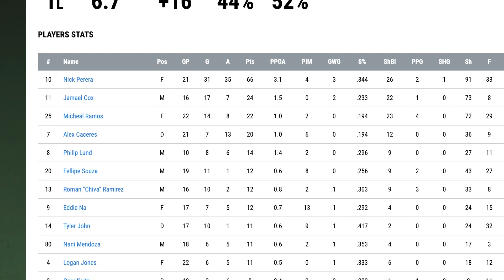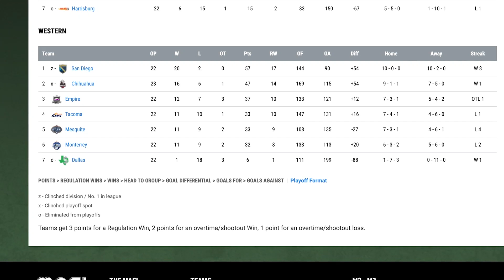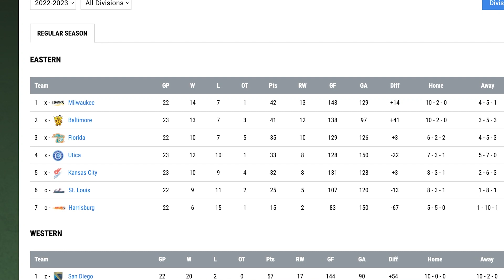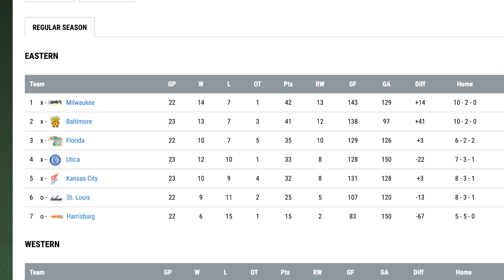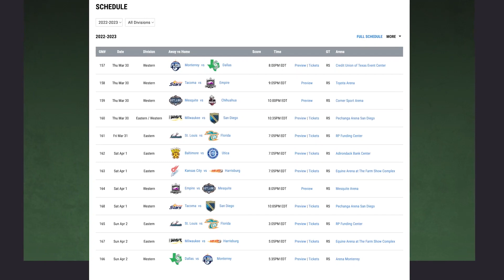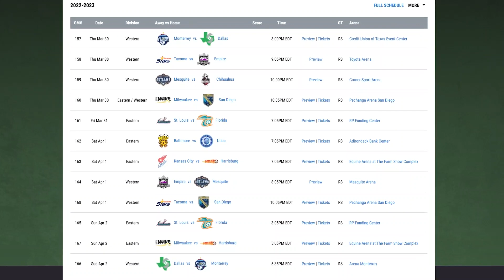MASL Monday: The PLAYOFF picture in the West is as clear as MUD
On the latest episode of MASL Monday. Producer Phil joins Alex to discuss the playoff scenarios after the penultimate weekend of Major Arena Soccer League action. The Dallas Sidekicks won their first game of the season, and threw the entire Western Conference into disarray. Also, can Nick Perera win the MVP if the Stars limp into the playoffs? Not according to Producer Phil!